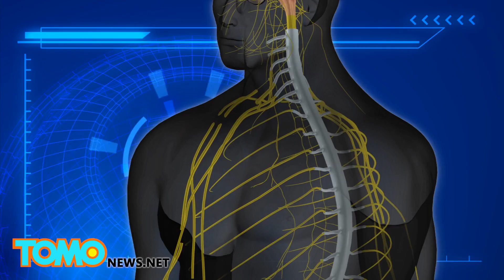Mind-controlled prosthetic arm: new procedure allows patients to use advanced robotic arm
Three Austrian men with brachial plexus injuries have become the first people in the world to receive a mind-controlled prosthetic arm based on a new technique known as "bionic reconstruction."

Researchers from the Medical University of Vienna in Austria and the University Medical Center Gottingen in Germany developed the technique that combines selective nerve and muscle transfers, elective amputation and an advanced robotic prosthesis.

Brachial plexus injuries, often the result of trauma from high-speed collisions, disconnects the hand from the brain.

Researchers were able to record and use the signal from slight contractions in the muscles when the patients move their shoulder, elbow and forearm normally to open the bionic hand. To close the bionic hand, researchers transplanted a muscle from the thigh into the forearm to amplify a secondary nerve signal. A combination of these two signals allows the patient to rotate the wrist.

Patients undergo cognitive training for nine months to activate the muscles, then learning to use the electrical signals to control a virtual hand. Once they master the cognitive training, they start training with a prosthetic hand attached to their non-functioning hand. To complete the bionic reconstruction, patients have to amputate the existing hand for the prosthetic to connect with the arm.

Three months after the amputation, all three men were able to use their robotic arm to complete tasks they were not able to complete before the procedure.

The researchers plan to apply the technique to patients with a functionless hand or leg caused by different injuries. They are also examining ways to decode muscular signals to achieve more intuitive control of the prosthesis.